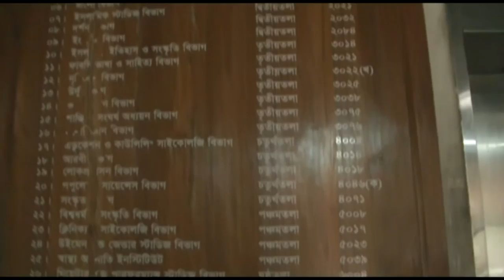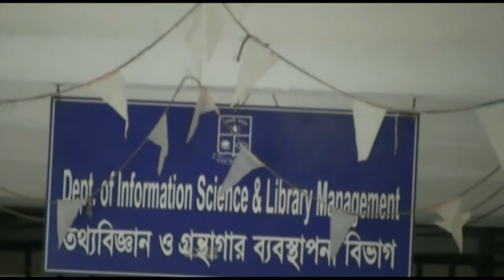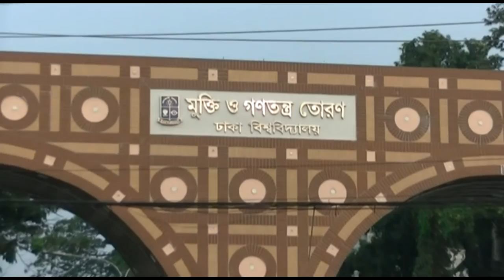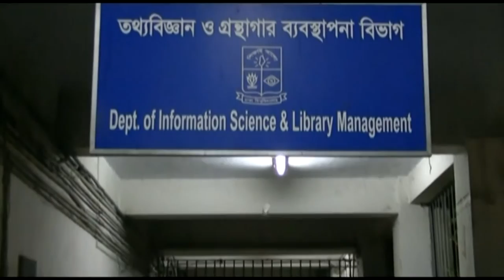University of Dhaka, Information Science & Library Management Ev.22 nd Batch Documentary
Created it by Zishan Rahman